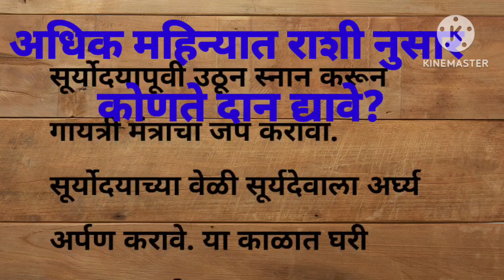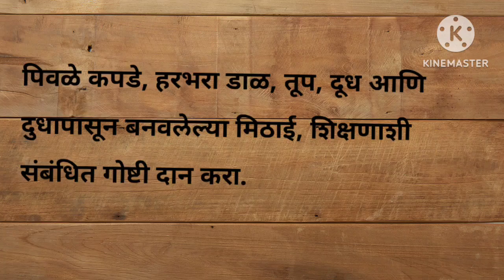श्री स्वामी समर्थ/अधिक मासात राशीनुसार कोणते दान द्यावे?/adhik mas/Rashi phal